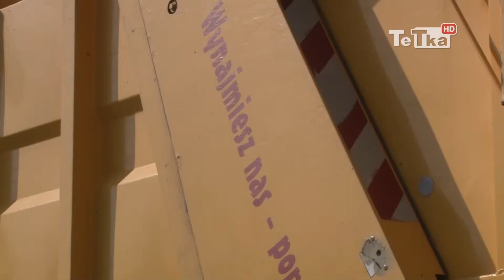Urząd Miasta rozstrzygnął przetarg na odbiór odpadów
Urząd Miasta w Tczewie ogłosił wynik przetargu na odbiór odpadów komunalnych.